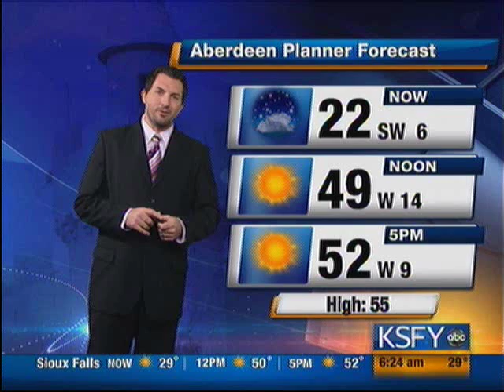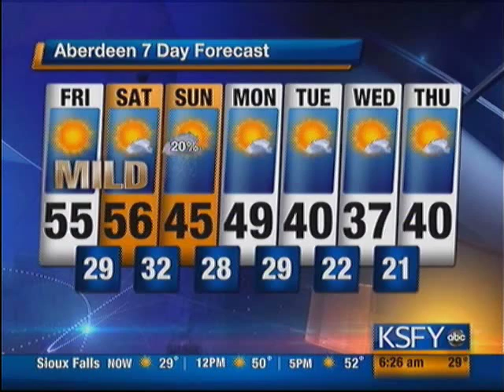Shawn Cable belches in the middle of a weathercast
Anything can happen on live TV. I full-on belched in the middle of a weathercast, much to the amusement of my co-anchor, Nancy.